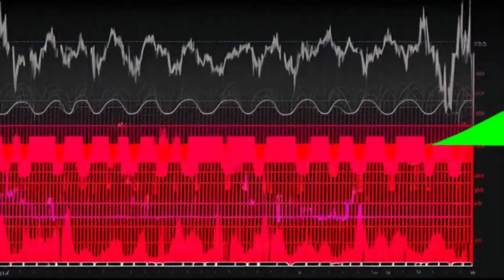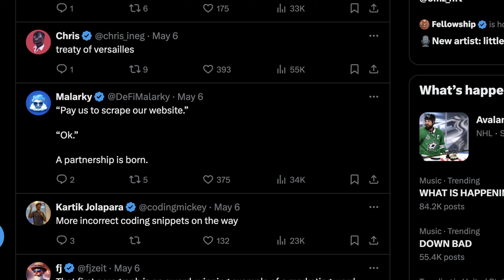OverflowGPT: OpenAI Just Killed StackOverflow, is Microsoft Going Broke?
OpenAI is quickly trying to ensure that GPT4 and GPT4 Turbo are faster than the pending Llama 3 400B model which even in early versions appears to match the performance of GPT4.  One of the more "public" data acquisitions OpenAI is made is their partnership / acquisition of StackOverflow, previously one of the most pervasive sites for programming questions on the entire internet.